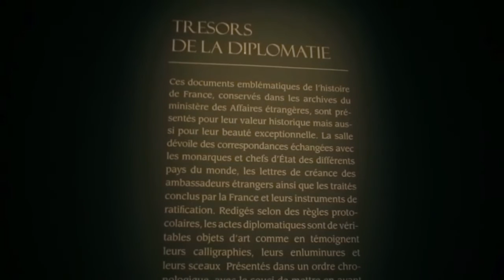L'Art de la Paix - Ouverture de l'exposition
L'exposition l'Art de la Paix ouvre ses portes ce mercredi 19 octobre 2016.
Y figurent des pièces exceptionnelles pour la première fois sorties des archives du Quai d'Orsay.

Instragram : @francediplo